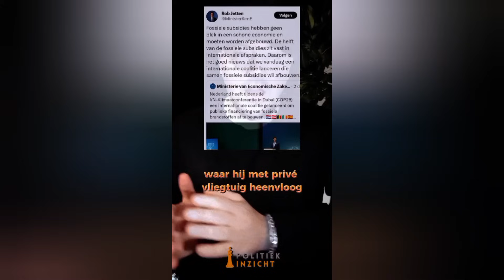Jetten moet een toontje lager zingen nu Wilders verreweg de grootste is! D66 stelt niks meer voor!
Jetten moet een toontje lager zingen nu Wilders verreweg de grootste is!